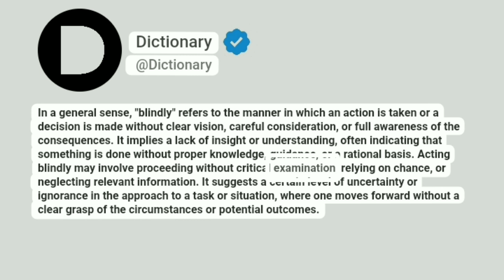Blindly Meaning In English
In a general sense, "blindly" refers to the manner in which an action is taken or a decision is made without clear vision, careful consideration, or full awareness of the consequences. It implies a lack of insight or understanding, often indicating that something is done without proper knowledge, guidance, or a rational basis. Acting blindly may involve proceeding without critical examination, relying on chance, or neglecting relevant information. It suggests a certain level of uncertainty or ignorance in the approach to a task or situation, where one moves forward without a clear grasp of the circumstances or potential outcomes.